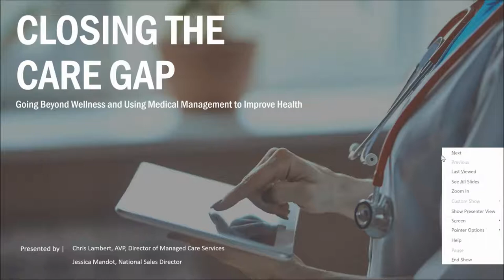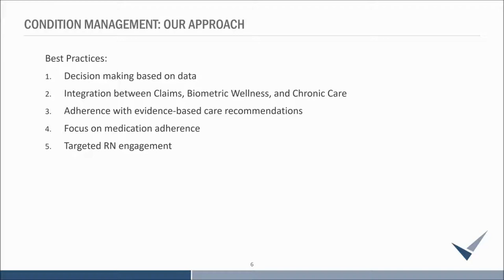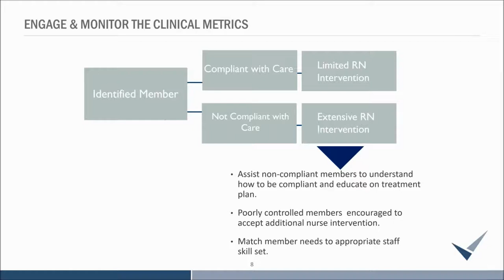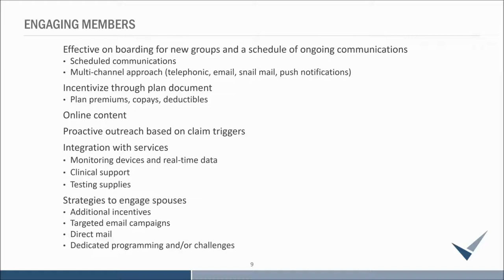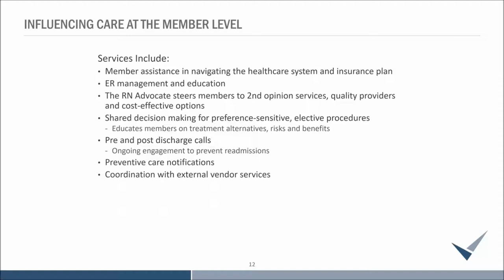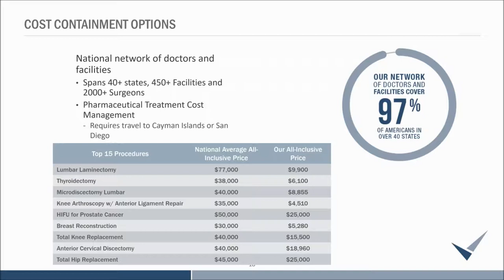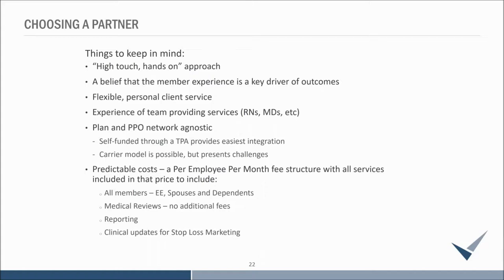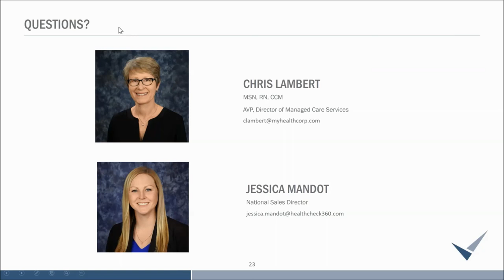Closing the Care Gap | Going Beyond Wellness and Using Medical Management to Improve Health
Closing the Care Gap | Going Beyond Wellness and Using Medical

Managing health is about so much more than wellness.  Chronic conditions, expensive meds, and special treatments all need skilled support and unique solutions.

Join Jessica Mandot and Chris Lambert to learn about how medical management is more than your carrier's DM program and how you can help employees manage health

Our app, myHealthCheck360, has more resources and tips to help your employees make smart choices!

Want even more?  Check out our blog and learn how to help your employees reduce their risk of breast cancer.

Our Chronic Condition Management program is here to help your population's health.